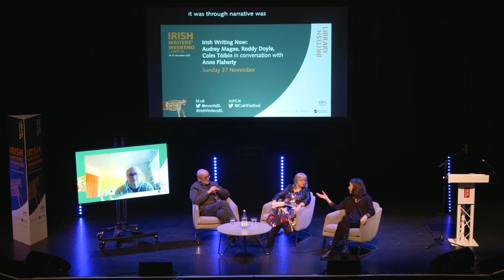Irish Writers' Weekend 2022 - Irish Writing Now. With Colm Tóibín and Roddy Doyle.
Our closing panel of the weekend saw some of the leading names in literature come together to reflect on what has been described as a new golden age of Irish writing. Colm Tóibín, who appeared live on screen, was recently named Laureate for Irish Fiction, together with Roddy Doyle.